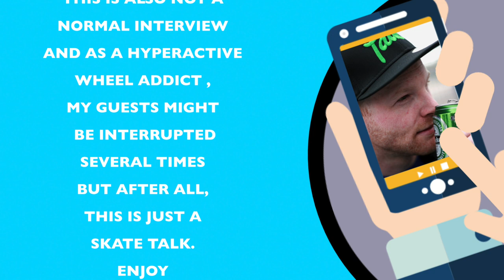WHATS UP REMY CADIER? SKATE TALK EPISODE #19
► How was it, to edit a documentay about the life of a friend, Edwin Wieringh?
That was one of my questions to Remy Cadier.

Straight from the streets of Amsterdam, Mr Remy Cadier is a Real O.G. in the aggressive Inline skating scene. With 41 years old at the moment and still skating amazingly good, Remy is also a fulltime Filmmaker who made projects like the Rollerblade City Hopper with the Xgames winner Sven Boekorst and Edwinfinity about the life of Edwin Wieringh.

R.I.P. Edwin.

Hope you enjoy the 145 minutes talk with one of the most influential skating individuals in 2018.

Camera Gear used in my videos:

- VLOG camera
- MAIN Camera
- ACTION CAMERA